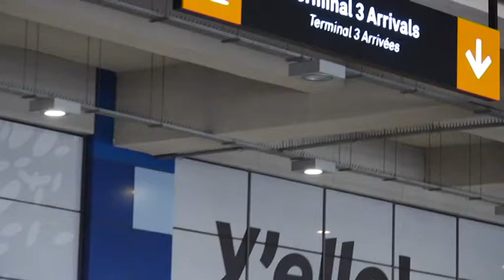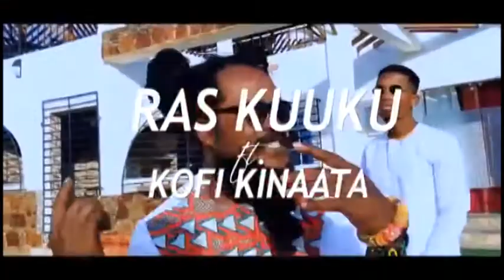WEEKLY WRAP OF THE WEEK FOR SEPTEMBER 5 2020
Promises by politicians ahead of Ghana’s general elections in December, assault on Odododiodio MP, latest on Agyapga minerals royalty deal, reopening of Ghana’s international airport after months of closure due to civid-19 featured in the news this week. Hannah Odame has the wrap